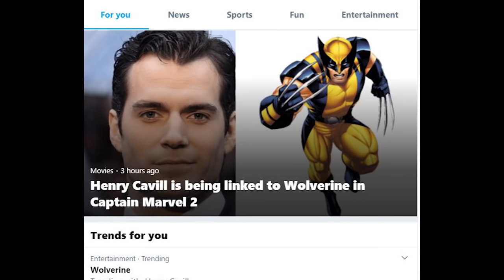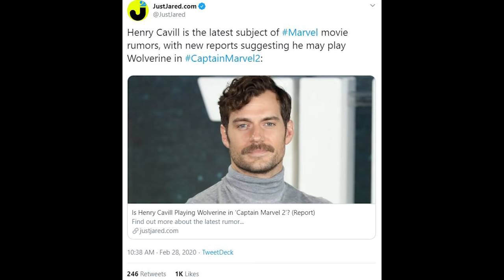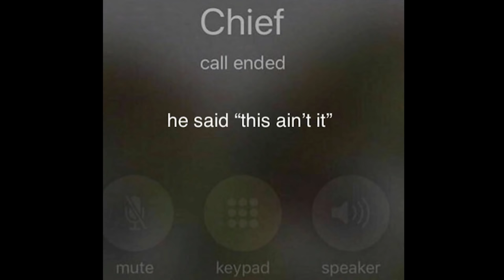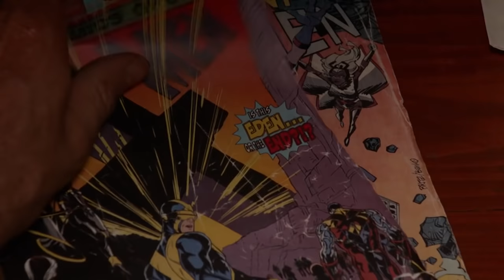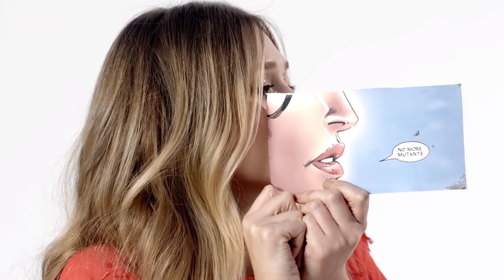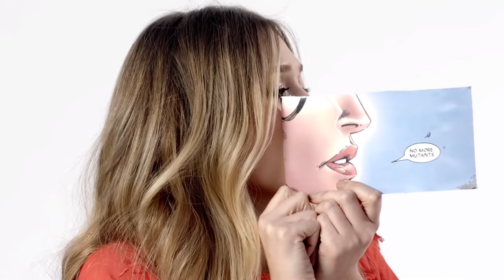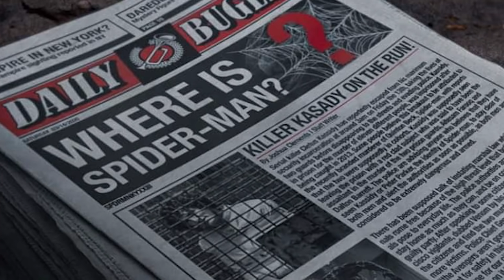Marvel Wolverine Movie Announcement Breakdown - Marvel Phase 5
Marvel Wolverine Movie Announcement Explained. Marvel Phase 5 X-Men Easter Eggs. New Wolverine Henry Cavill & Marvel Phase 4 Trailer

Covering new Marvel Wolverine Movie. Captain Marvel 2 Wolverine Henry Cavill Reports and Casting Rumors. Marvel Phase 4 X-Men Movie Plans, Kevin Feige X-Men Interview Clip. Avengers X-Men Spider Man Deleted Scene, Avengers Iron Man Post Credit Scene. Henry Cavill The Witcher Netflix Season 2 and future Witcher Netflix plans. Henry Cavill Superman Man of Steel 2 plans.

Avengers Wandavision Trailer X-Men Easter Eggs and References Explained. X-Men Marvel Reboot. Deadpool 3 Ryan Reynolds plans and Fantastic Four Movie Reboot.

I'll do more Wolverine and Marvel Phase 4 X-Men Easter Eggs videos as we see more from them in the new movies and Disney Plus Series. Wandavision Episodes are the next place that will happen later this year. We'll get more Wandavision Trailer videos and Marvel Phase 4 Trailer videos soon.

New Venom 2 Trailer soon, Morbius Trailer Spiderman Easter Eggs. More Black Widow Trailer videos, Falcon and Winter Soldier, Doctor Strange 2 and a Marvel Eternals Trailer soon!